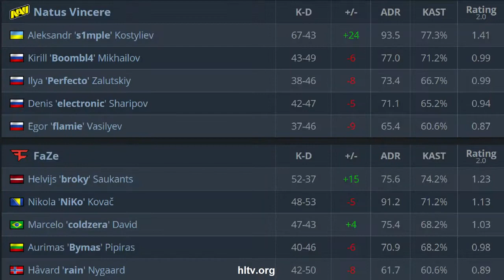SEMI FINALS - NaVi vs FaZe - Gamers Without Borders - HIGHLIGHTS CSGO